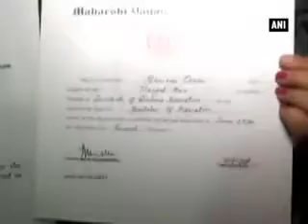AAP Bhavna Gaur alleges conspiracy in fake degree row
AAP Leader Bhavna Gaur said she was a victim of the controversy after a Delhi court took cognisance of a complaint that she gave different educational qualifications in her election affidavits.